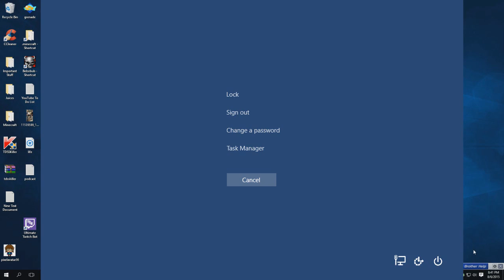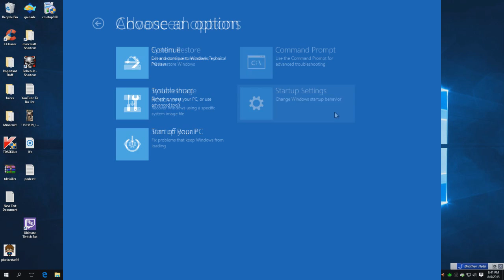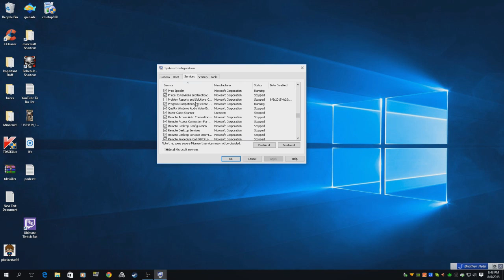How to Fix Windows 10 Flashing Screen